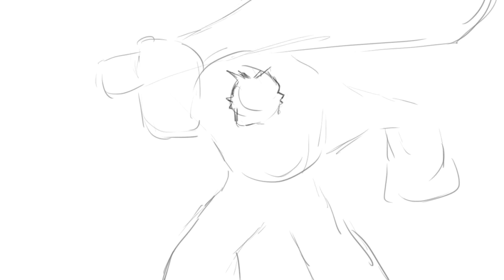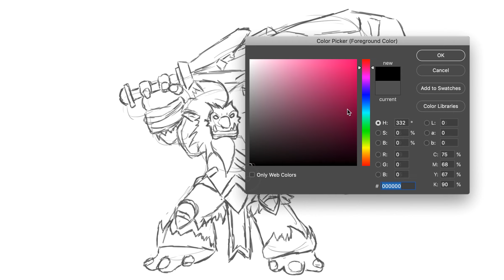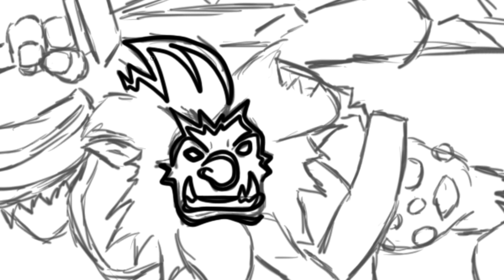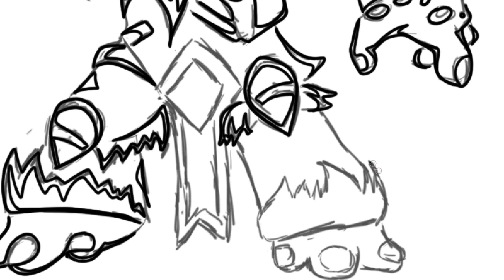Trundle in tribal style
Trundle the troll king, as requested by Garrett the troll king, NOW IN COLOR!!